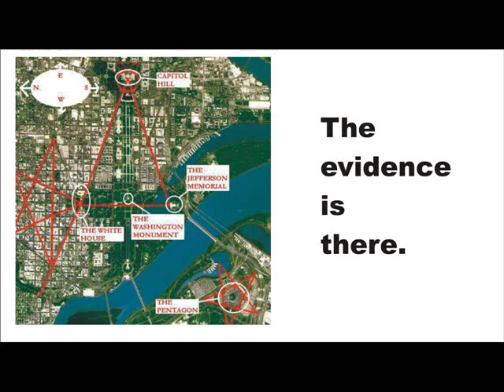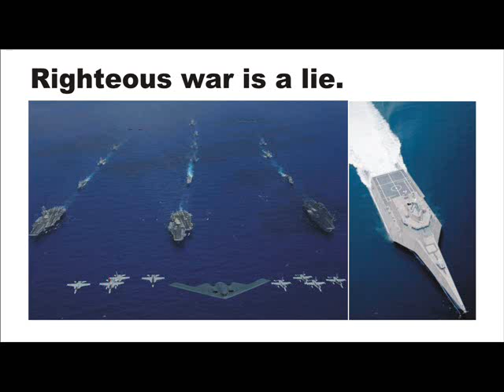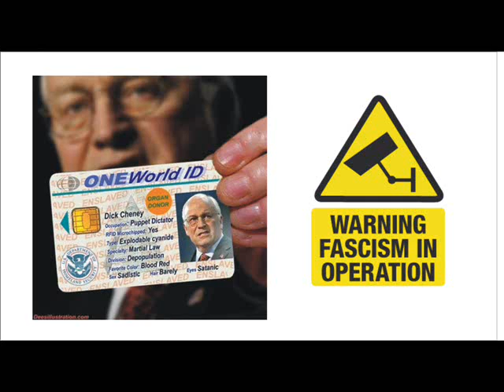ORDO AB CHAO GOONS IN THE CHURCH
Realise the enemy destroys from within not without.
If your pastor is not delivering the goods, he is probably an agent. This is not a game. The enemy is real and is organised. WAKE UP. 'Ordo ab chao' is the motto of the illuminati taken from masonic the jewel of the 33rd degree.

'Siberia diggings' recording from Art Bell Coast to Coast broadcast.